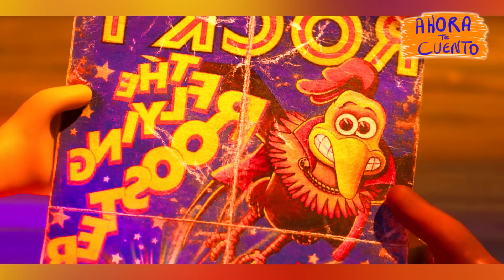👉 POLLITOS EN FUGA 2 (NETFLIX 2023): EL ORIGEN DE LOS NUGGETS - RESUMEN EN 15 MINUTOS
Unas gallinas muy valientes hacen piña para salvar a las de su especie de un nuevo e inquietante peligro: una granja cercana donde ocurre algo muy sospechoso.

TODAS LAS GALLINAS SON CONTROLADAS PARA SER COMIDA  película

Resumen
Película
Resumen POLLITOS EN FUGA 2
POLLITOS EN FUGA 2 LA SERIE COMPLETA EN ESPAÑOL
Netflix
AHORA TE CUENTO
SILVER RESUMEN